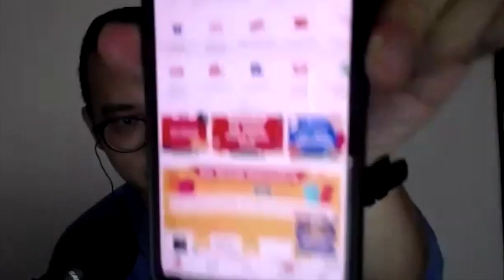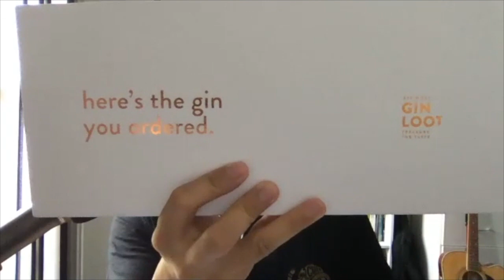40. Entrepreneur Podcast - What It's Like to Work in China - Nicolas Chan - The Hoffman Agency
WE SPEAK TO: Nicolas Chan
Nicolas is the Head of Digital APAC at The Hoffman Agency: a leading, award-winning global PR agency. He spent more than half of his marcomms adventure in Shanghai and was also running the Hoffman’s HK office briefly. He’s now based in Singapore. He considers me to be one of his oldest friends in the industry, which is not saying much given that he has no other friends in the industry.

We hope you enjoy our entrepreneur podcast! It’s the best way we can keep bringing in quality guests.

Welcome to Business Over Drinks, one of the most unique podcasts you will find anywhere in the world helmed by two people from different walks of life.

This entrepreneur podcast is an extension of their real-life experiences as business owners, salaried employees and industry mavericks who made mistakes along the way and lived to talk about it.

WE’RE DRINKING:
David: Bombay Sapphire London Dry Gin
Terng: Kirin Lemon Sour Strong
Nick: Asahi

WE CHAT ABOUT:
Drinking culture in the marketing industry
What it’s like to win prestigious PR awards: PRovoke and CampaignAsia awards
Congrats on the PRovoke and CampaignAsia awards? Has that changed your life.
How to make it up the corporate ladder quickly
Asking for what you want
What it’s like to work in China
User experience of Taobao and Amazon
Is government intervention on private companies a myth?
Sovereign wealth funds
The problem of turnover in PR, advertising, marketing and comms agencies
Is English still relevant for South East Asian marketing?
Nic’s biggest career regret
Moving up in the corporate world
What makes a good boss
The struggles of agency life

GUEST’S BOOK RECOMMENDATIONS:
The Peter Principle
Thinking Fast and Slow
Range: Why Generalists Triumph in a Specialised World

PROMOTION:
Check out amazing (and collector’s) selections of gin and whiskey from Gin Loot and Whiskey Loot
Listeners get a free 30-minute consultation with Terng’s company, SYNC PR. Just mention this podcast when contacting them at syncpr.co
Looking to up your email game? Try Moosend.
Interested in making your own podcast? Use this link to sign up to Buzzsprout and we all get a $20 Amazon gift card when you upgrade.

FOLLOW BUSINESS OVER DRINKS:

PODCASTS: Search 'Business Over Drinks' on your favourite podcast player